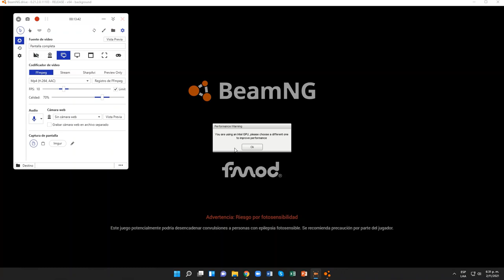BeamNG.drive (Pruebas Contrarreloj) (International 9300 Eagle Prossleeper [Delivery Truck])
recortado porq se paso d duración puso 15:33 mas o menos eso fue lo q duro en el exceso d duracion y maximo 14:59 minutos